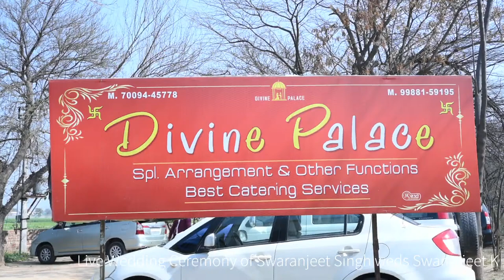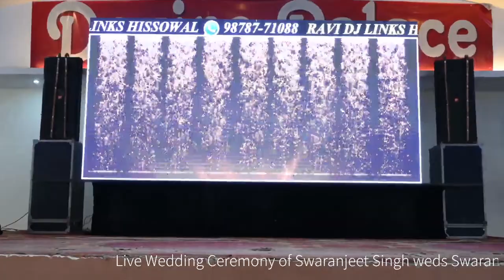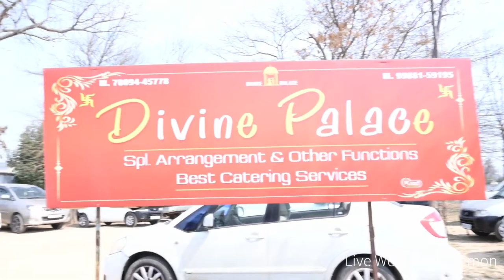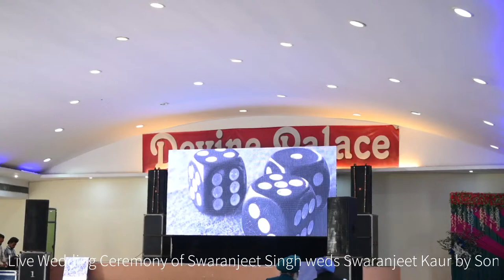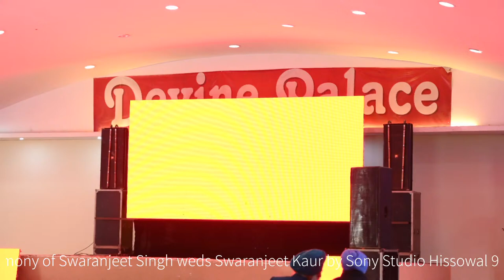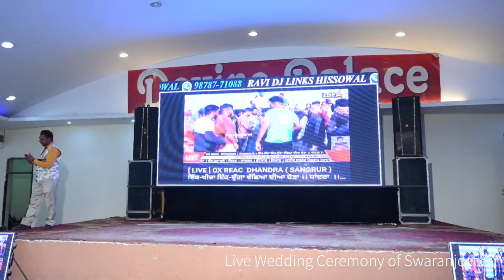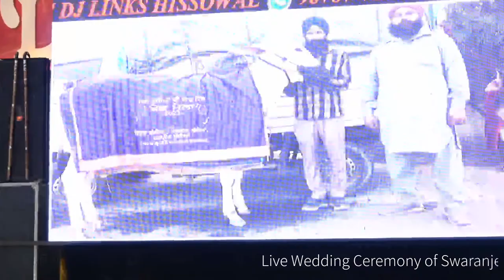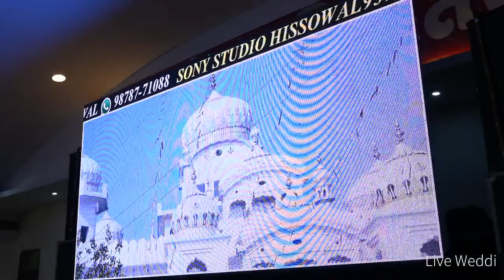LIVE WEDDING OF Swaranjeet singh Weds Swaranjeet kaur.